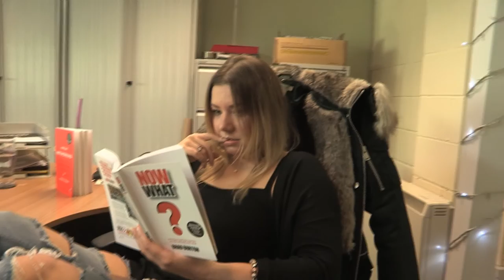Istead Mannequin Challenge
Just a normal day at our HQ... Team Istead take on the Mannequin Challenge!